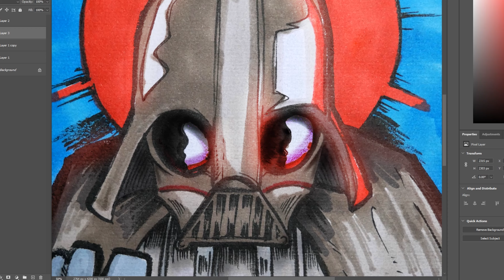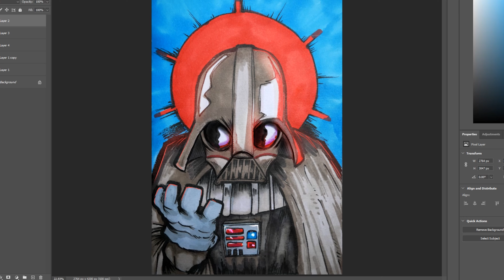I Drew Darth Vader in my style | (SixFanarts 1)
Number 1 in a quick sixfanarts video series. Thanks to SmullyArt for this character challenge. Darth Vader has always been one of my favorite characters from the Star-Wars franchise. Such a cool costume design! In this video I draw him up in my style.

Please check out my Poke-Abominations sticker pack available on my Etsy Shop:
Once I pay off my investment I will start working on sticker pack #2 - I love putting them together! Thanks for supporting me.

I also have a Design by Humans shop because i love their t-shirts and hoodies.  Such good quality:

On this channel my goals are 3 fold!
1. To Motivate & Inspire Creativity! There are so many ways to be creative.
2. To Collaborate! To build a community of creatives who help motivate one another! We could all use a little push from time to time.
& 3. To keep trying new things! Keep learning and challenging yourself into new areas that interest you! Its always easier to stay in our "happy comfortable spot" but to grow as creatives and be more versatile its necessary to push through into the unknown!

And remember to keep creating, and dont be afraid to try something new!